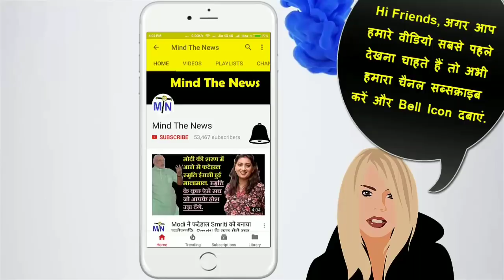नहीं पूरी हो पाई श्रीदेवी की ये ख्वाहिश, आखिरी दिनों में सता रहा था इस बात का गम.